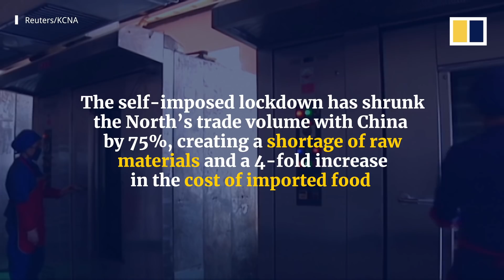Kim Jong-un to call ruling party meeting as North Korea faces worst economic crisis since 1990s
North Korean leader Kim Jong-un is reportedly set to open a massive ruling Workers’ Party congress in January 2021. The meeting is expected to give him a chance to try and muster stronger public loyalty and lay out new economic and foreign policies amid the Covid-19 pandemic. North Korea has not officially confirmed any coronavirus infections, but the pandemic has hit the reclusive state’s economy hard. Experts said if the health crisis continues for most of 2021, the North could face its worst economic crisis since a devastating famine in the 1990s.